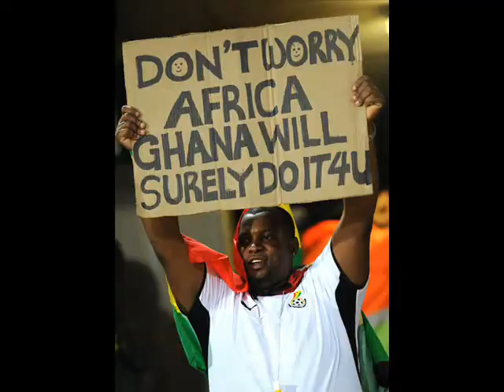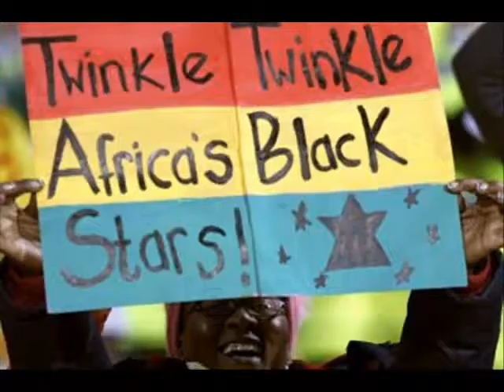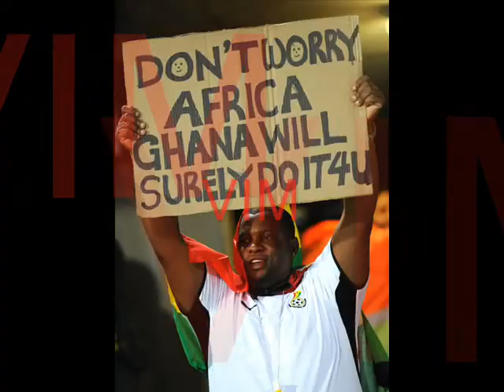mctedo.BLACKSTAR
if you are a big fun of Ghana blackstar then you must watch this